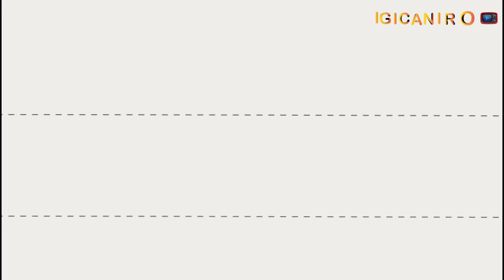Hatumiwe 10 Ba Gouvernement Atwara 100 Bo Mu Muryango We